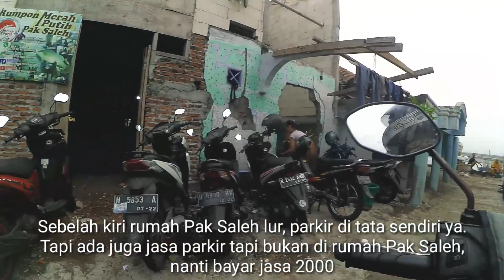Rute Menuju Spot Mancing Rumpon Morosari • Rumpon Merah Putih • Mancing Demak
Assalamualaikum sedulur mancing, jumpa lagi dengan Mazbro Fishing pakai Z ya 😁. Kali ini saya akan berbagi info explore rute akses menuju spot mancing rumpon pribadi di Demak, tepatnya rumpon Merah Putih atau rumpon Pak Saleh di Morosari Sayung Demak. Spot mancing ini cukup terkenal, terutama bagi para pemburu ikan target Barramundi atau ikan Kakap di wilayah Semarang dan Demak. Selain karena potensi babon Barramundi nya, juga karena hadiah yang di tawarkan oleh si pemilik spot mancing rumpon Merah Putih ini yaitu Pak Saleh bagi angler yang bisa melandedkan babon Barramundi dengan bobot 10kg atau up 1 ekornya.

Video ini memang saya buat untuk teman-teman angler yang penasaran dengan rute menuju spot mancing rumpon Merah Putih milik Pak Saleh. Owh ya slur, nope milik Pak Saleh ada di dalam video, demikian juga dengan hadiah yang di tawarkan oleh Pak Saleh. Semoga sedulur semua beruntung, langsung cek cuz videonya Rute Menuju Spot Mancing Rumpon Morosari • Rumpon Merah Putih • Mancing Demak

0:00 start
0:15 bangjo pertigaan pasar genuk
0:38 awal perbaikan jalan
1:11 pabrik atau gudang
1:21 jembatan pertama
1:41 pt pohon cemara
1:59 pt kalimas
2:21 pt pokphand
2:36 gapura masuk kota demak
3:00 indomart
3:12 belok kiri masuk arah spot
3:20 pedagang makanan dan sarapan
3:50 mulai banyak penjual udang
4:21 warung rokok
4:27 perempatan jalan menuju rumah pak saleh
4:53 spot mancing jembatan
5:30 menuju rumah pak saleh
5:52 sampai rumah pak saleh
6:00 menuju sandaran perahu pak saleh
6:37 perjalanan naik perahu menuju spot
7:17 sampai spot mancing rumpon merah putih